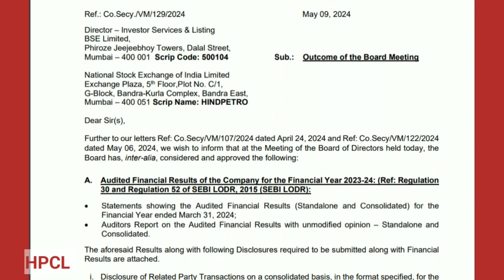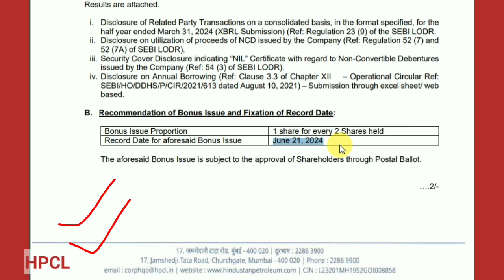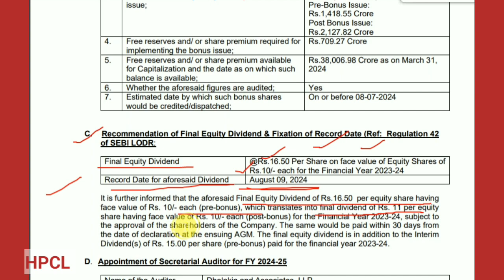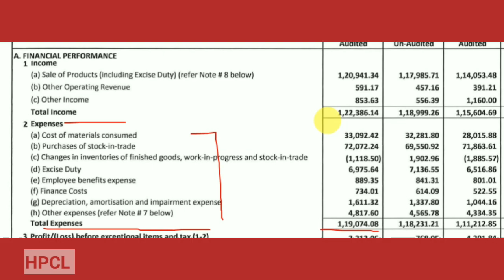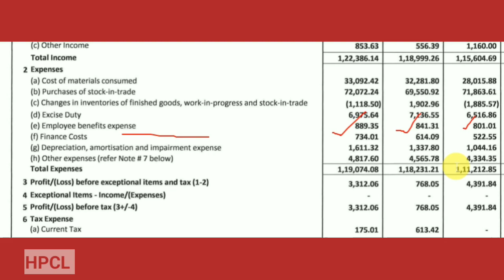HPCL Board Meeting Outcome Bonus Shares Dividend भी दिया; HPCL Q4 Results; HPCL Stock Latest News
HPCL Q4 Results: HPCL Bonus News; HPCL Dividend News; HPCL Stock Latest News Today

Bonus 1:2

HPCL board also approved a 1:2 bonus issue - 1 share for every 2 shares held. bonus record date  21 June 2024 ,

Dividend

HPCL’s board recommended issuing bonus equity shares in the ratio of one equity share of ₹10 each for every two equity shares of ₹10 each held, subject to approval. The board also recommended a final dividend of ₹16.50 (pre-bonus) per share, which translates into a final dividend of ₹11 (post-bonus) for FY24, subject to approvals. This is in addition to the interim dividend of ₹15 per share paid during the year

Stocks, Market, DhirajSingh Stocks Bullbear

COMMENTS